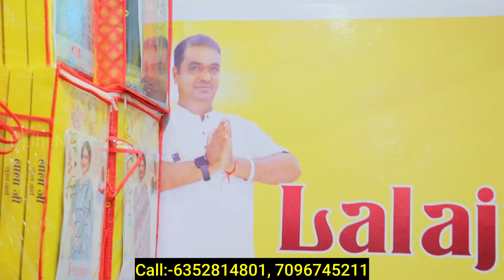लालाजी Surat वाले दे रहे हैं मात्र ₹40 में साड़ी, लुट लो / Cheapest Saree Wholesale Market Surat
Lalaji Surat वाले दे रहे हैं मात्र ₹40 में साड़ी, लुट लो / Cheapest Saree Wholesale Market Surat

Address:-
Lala ji saree house
Basement, Shashikant House,
B/s. Central Bank Of India
Nr.Padmavati Textile Market,
Sahara Darwaja, Ring Road, Surat

Call & WhatsApp-
heavy sarees collection wholesale market in surat | saree real manufacturer in surat

in this video you can watch and there are some upcoming videos topics:-